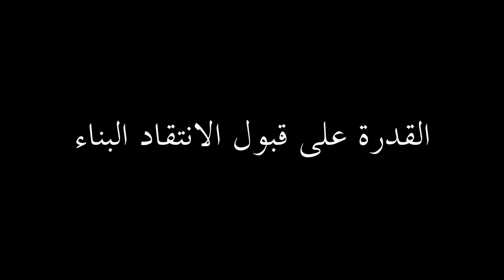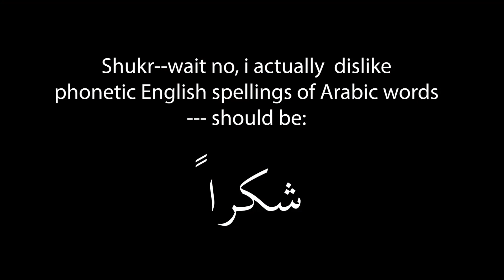هل تريد أن تتعلم الإنجليزية؟ نصائح للمبتدئين Learn English - Tips for Beginners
كيف تقدر تطور مهارة التحدث عندك؟ في هالفيديو اتكلم عن نصائح راح تفيدك ان شاء الله. للدروس الخاصة معي، شوف موقعنا هنا:

Equipment:
My Ring Light
My fitbit
cam: Canon
mic: Rode
For Zoom- Blue Yeti

American slang extended

FAQ:
1. Where do you live? 🏘️
Houston currently, but I was based in Dubai for 7 years.
2. Are you Arab?
No, I have no Arab roots.  I learned Arabic "from scratch" in Dubai.
3. What dialect do you speak?
Mostly Saudi/Hijazi...but sometimes more of a "white Arabic"--meaning, a more universally understood version of Arabic with elements from multiple dialects.
4.Where are you from?
I grew up in Virginia.
5. Religion?